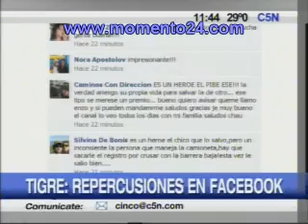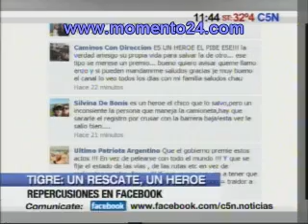Un héroe en las vías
Un joven que se encontraba esperando el paso del tren, en una moto junto a un amigo, empujó una camioneta que se había quedado en el medio de las vías y le salvó la vida a su conductor.